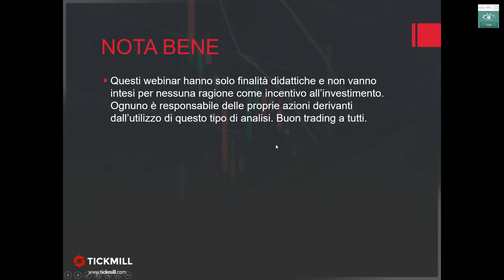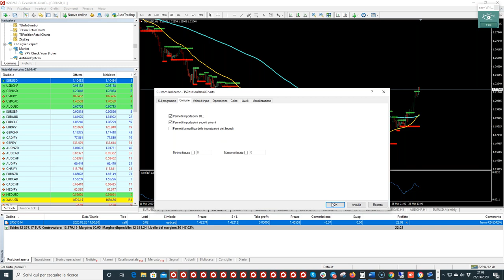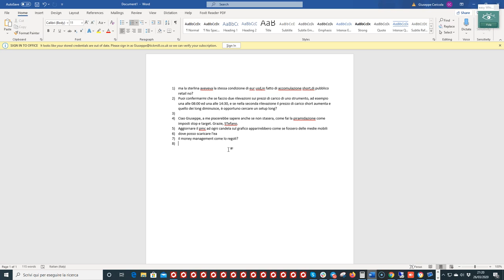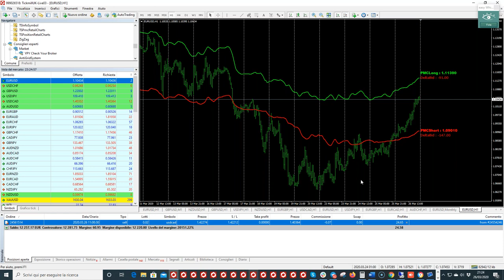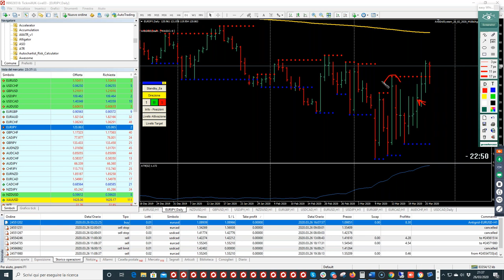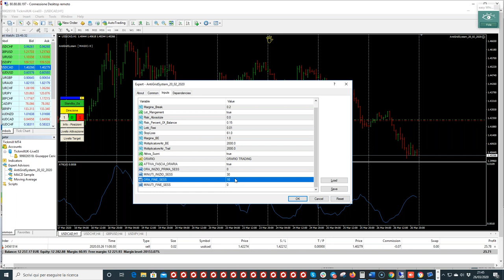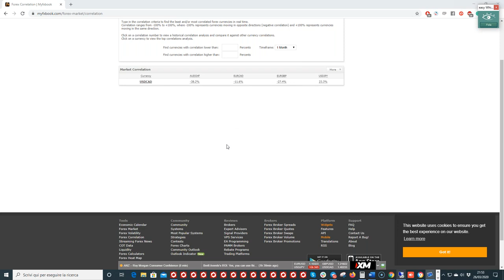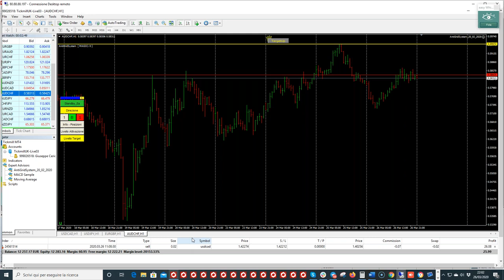Analisi Forex Attraverso Il Posizionamento Dei Trader Retail (26.03.20)